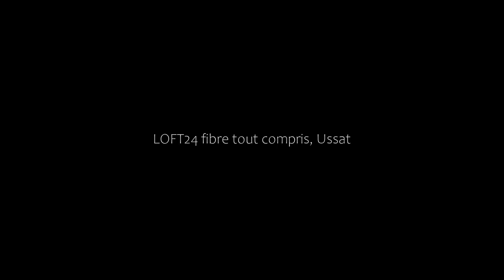LOFT24 fibre tout compris, Ussat, France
About Property:
You're eligible for a Genius discount at LOFT24 fibre tout compris! To save at this property, all you have to do is sign in.
LOFT24 fibre tout compris is a recently renovated holiday home in Ussat, where guests can make the most of its open-air bath and garden. This holiday home features free private parking, a 24-hour front desk and free WiFi. The property is non-smoking and is situated 37 km from Col de la Crouzette.

The holiday home features 2 ...
Property Type: Hotel
Address: 24 Promenade du Ruisseau, 09400 Ussat, France
Searching For
1. LOFT24 fibre tout compris - Ussat - France
2. LOFT24 fibre tout compris - Ussat - France Address
3. LOFT24 fibre tout compris - Ussat - France Rooms
4. LOFT24 fibre tout compris - Ussat - France Amenities
5. LOFT24 fibre tout compris - Ussat - France Offers and Deals
Audio Credit:
Track Title: Subway Dreams
Artist: Dan Henig